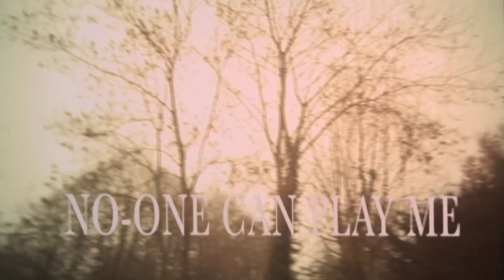GREY GARDENS tribute "No-one can play me" - Moth music video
After watching Grey Gardens, Tixia was inspired to write this song about Big and Little Edie, and their relationship. We wanted to make a music video that captured the spirit of Grey Gardens; not an exact copy, just imagery inspired by the original 1970s film.

A big thanks to our amazing cast and crew:

Maz as Little Edie
Tixia as Big Edie

with:
Jasmine Henderson
Joanna Scislowicz
Michael Walsh

Melanie Heim - line producer
Sean Phelan - camera
Patrick Bloomfield - set dresser
Bruce Whitehall - 'making of (coming soon)'
Peter Kopinski - animal trainer / location manager - Harps Oak
Michael Davies - refreshments

Directed and produced by Ben Henderson